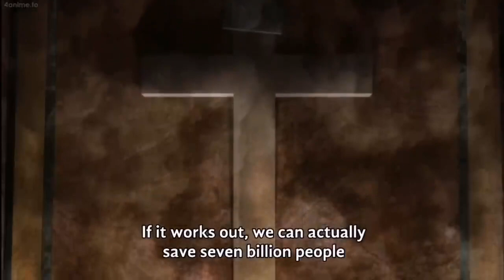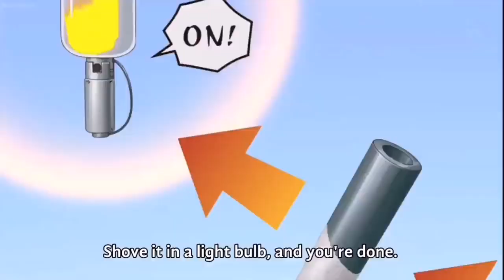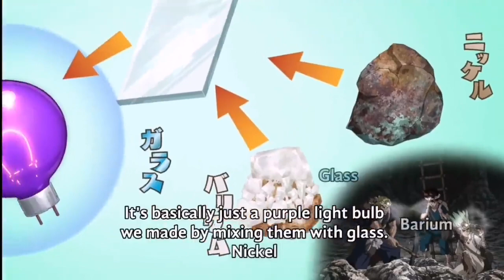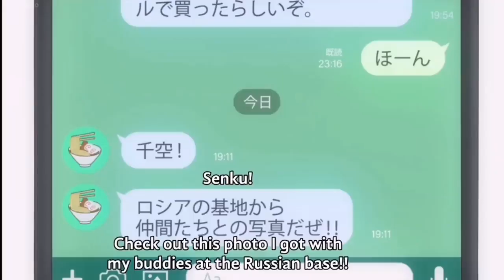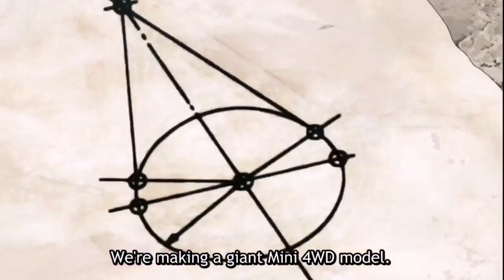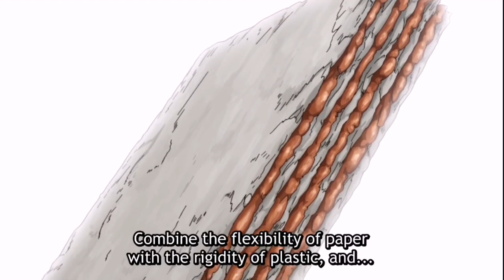Every Inventions of Senku | Dr Stone | Anime Preview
Dr. Stone is a Japanese manga series written by Riichiro Inagaki and illustrated by the South Korean artist Boichi. It has been serialized in Weekly Shōnen Jump since March 2017, with the individual chapters collected and published by Shueisha into twenty tankōbon volumes as of April 2021.